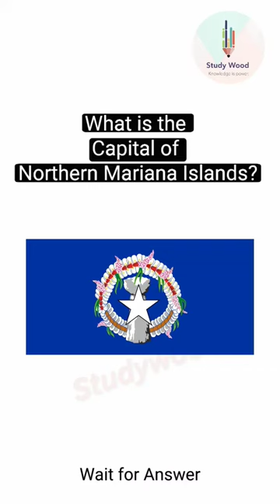What is the Capital of Northern Mariana Islands?